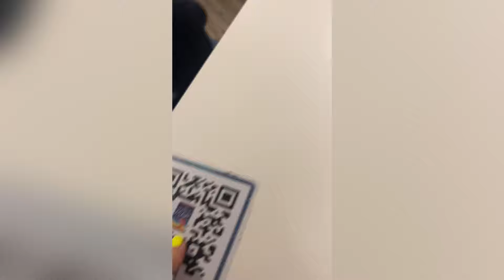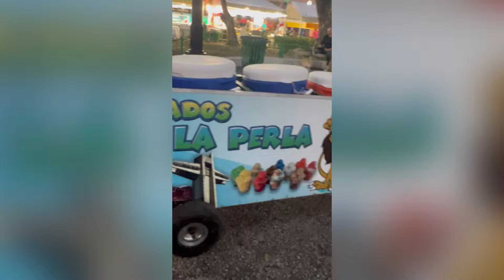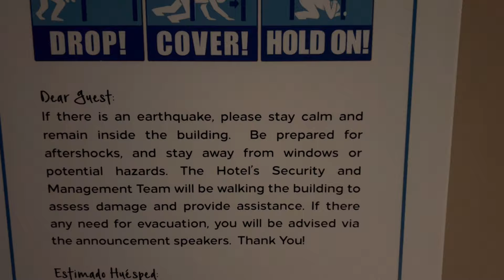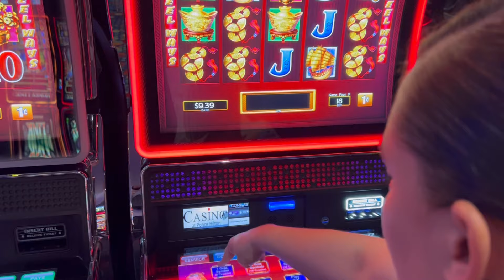PUERTO RICO TRAVEL VLOG (1 week) | Delish D'Lites